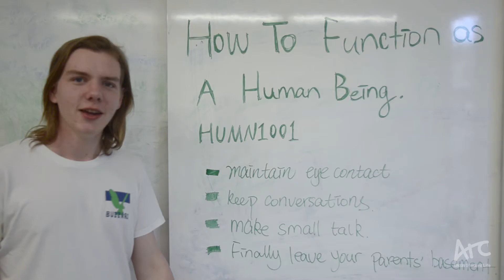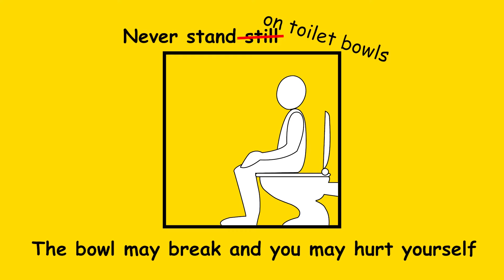UNSW GenEds: HUMN1001